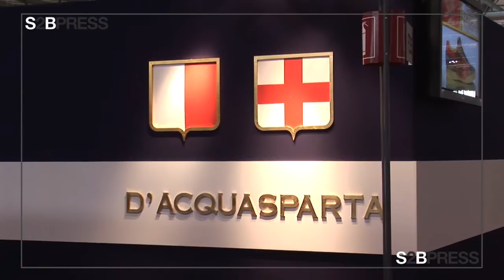Micam@Milano Fashion Week 21 settembre 2010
Produzione Lunadavideo